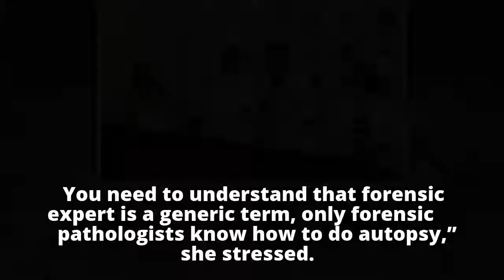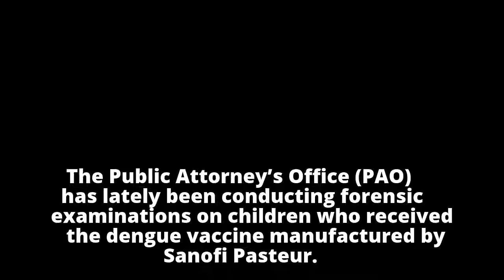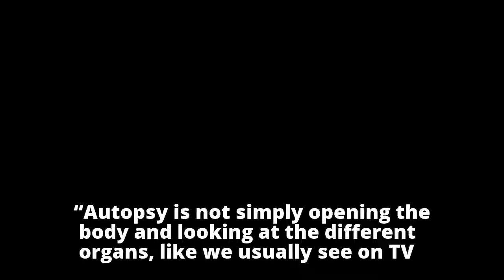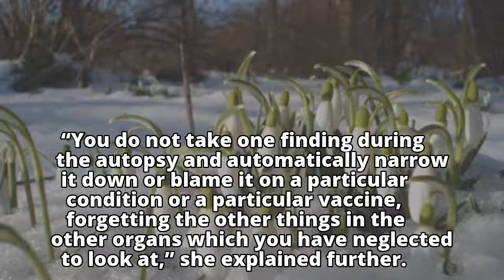Future postmortems of Dengvaxia vaccinees should be done by UP-PGH, experts